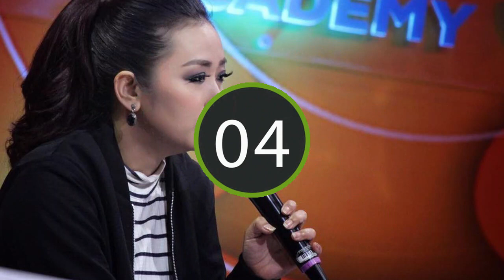TERNYATA TAJIR! INILAH PENAMPAKAN RUMAH MEWAH ARTIS SOIMAH - GOSIP ARTIS HARI INI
Siapa sih masyarakat yang tak kenal dengan pesinden cantik yang terkenal sangat kocak itu, ya soimah. Sejak kemunculannya di industri hiburan tanah air, nama soimah sudah banyak di kenal dan di kagumi. Berkat kemampuannya dan juga bakat yang dimilikinya, sehingga membuat soimah menjadi sering kali muncul di layar kaca  televisi. nah, kalian pastinya penasaran dong! Sudah menjadi artis papan atas, kira – kira rumah yang di tempati oleh soimah seperti apa ya? Ternyata tajir!  Inilah penampakan rumah mewah artis soimah